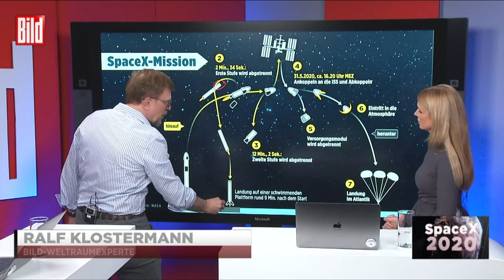Mit 26 Millionen PS ins All: So kam die SpaceX-Rakete zur ISS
Ralf Klostermann, BILD Weltraum-Experte, erklärt, wie die Rakete die Astronauten zur ISS gebracht hat. 4 Wochen sollen die Astronauten das Team der ISS verstärken, dann kehren sie zur Erde zurück - dieser Flug sieht dann aber anders aus als ihr Hinweg.